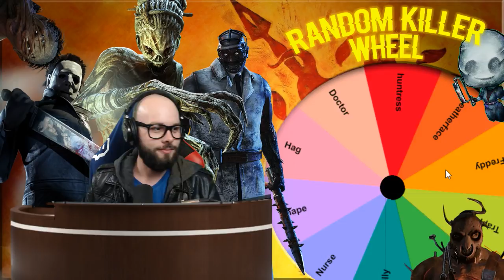Random Perk Killer Wheel - Micheal Myers - Deadbydaylight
Random perk Killer Wheel lets see what we get this time!

Live stream everyday besides Sunday Come kick it with Puppers and Monto!~